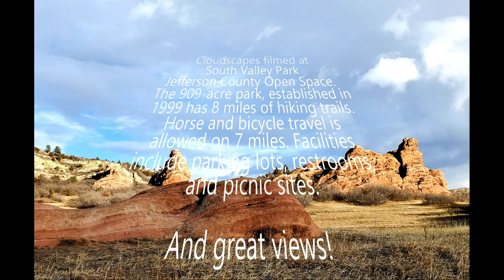Ken Caryl Cloudscapes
I'm fascinated with clouds and red rock formations so what could be better than both together? Add in time-lapse and it makes for some fun footage. This short video was made on a day when I noticed the cumulus skudding quickly over the foothills west of Denver which prompted me to head over to South Valley Park near the Ken Caryl subdivision to capture some video.